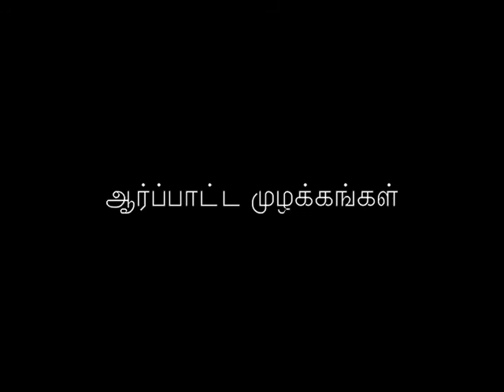முழக்கங்கள் - அடக்குமுறைக்கு எதிரான ஆர்ப்பாட்டம் - 23 நவம்பர் 2013